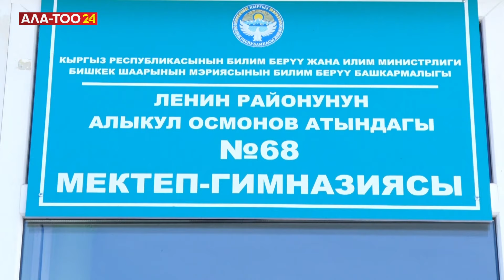Мектептердин окуу программасына, китептердин сапатына маани берилет